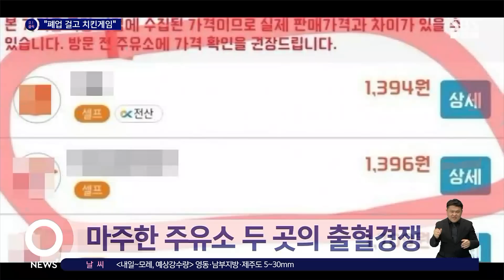"휘발유 1,200원?"…두 주유소 출혈경쟁에 운전자 '방긋' / SBS / 오클릭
서로 마주 보고 있는 경북 구미의 주유소 두 곳이 한때 휘발윳값을 리터당 1,200원대까지 내리며 출혈경쟁을 벌였습니다.
〈오! 클릭〉 세 번째 검색어는 "폐업 걸고 치킨게임"입니다.
어제(11일) 온라인상에 공개된 사진을 보면 한 주유소의 리터당 휘발유 가격이 1,293원으로 안내돼 있고 앞에는 주유를 기다리는 차들이 줄지어 서 있습니다.